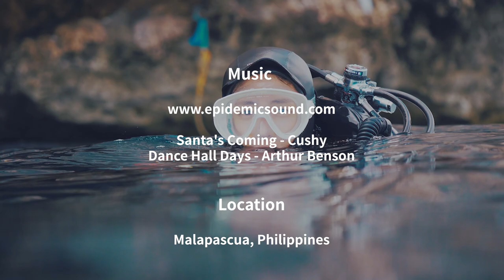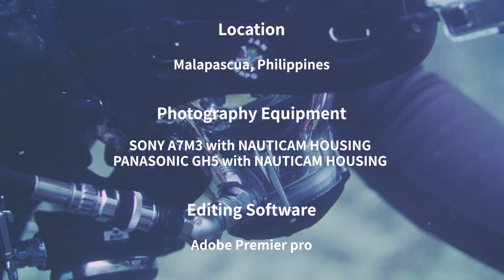[malapascua] 광마천! 광각도 마크로도 천국/광각도 마크로도 천재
MUSIC

Santa's Coming - Cushy
Dance Hall Days - Arthur Benson

바다를 사랑하는 씨러버(Sea Lovers + 송현C Lovers)여러분 안녕하세요 ^_^
-송현씨필름-입니다.

지난 번 말라파스쿠아 영상에 다 담지 못했던 작은 생물들을 모아서 편집했어요~
이 영상에는 광각으로 찍은 장면도 있답니다 *_*
이름하여 광마천! (광각으로 마크로 찍기 천재!!!) ㅋㅋㅋ

말라파스쿠아 영상은 봐도 봐도 참 좋으네요^_^

그리고 영상 속 다이버 장난감은 곧 컨텐츠로 업로드할 예정이니
궁금하시더라도 좀 기다려주세요!

씨러버 여러분 오늘도 감사드려요~♥

여러분의 댓글과 좋아요!가 제게 엄청난 에너지를 준다는 거 알고 계시죠?
아직 구독하지 않으셨다면 꼭 구독 버튼 눌러주시고요~
알람 설정도 부탁드릴게요!!!

링크 공유는 언제든지 환영이에요.
동영상 자체 저장 후 공유 또는 재업로드는 원하지 않아요.
혹시나 제 채널이 아닌 공간에서 제 영상을 발견하신다면 저한테 꼭 신고해주세요!!!

-송현씨필름- 채널 모든 영상의 상업적 사용을 불허합니다.